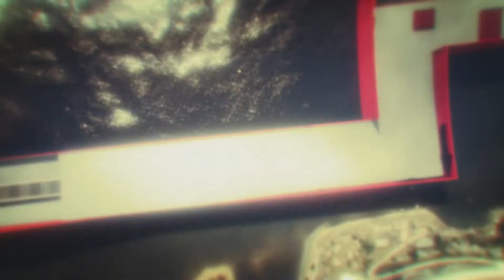GTA 5 Online: Hunting Pack 3x Money With Randoms Part 29